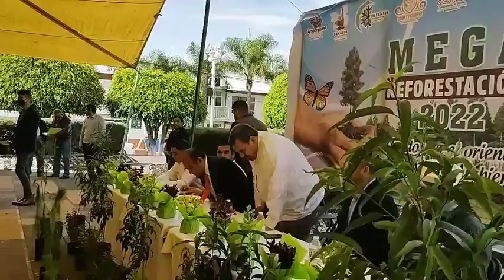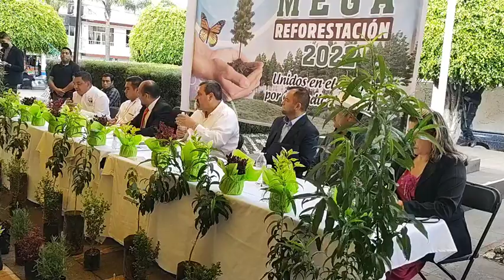Rueda de prensa: Mega Reforestación en el Oriente del Estado